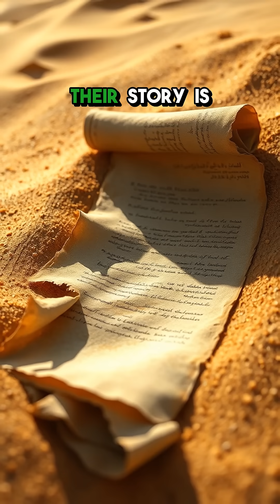The Mysterious 4,000-Year-Old Europeans Buried in China! 🤯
If you love Science Shorts, Technology Facts, and learning something new every day, this is the perfect video for you! We break down complex topics into quick, digestible facts perfect for your short attention span. Get your daily dose of edutainment and knowledge!

👍 Like the video if you learned something awesome!

Top 5, Amazing Facts, Mind Blown, Quick Facts, YouTube Shorts, Shorts, ViralFacts, Educational Shorts, HistoricalMystery AncientSecrets HiddenHistory ArchaeologyFacts RealTruth ViralHistory Tarim Mummies, Ancient China, Silk Road Mystery, Archaeology